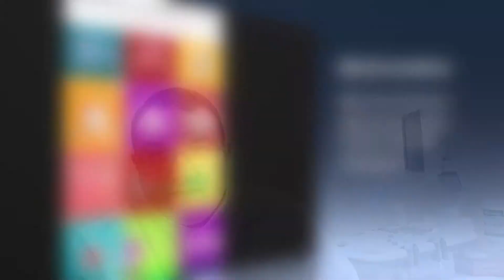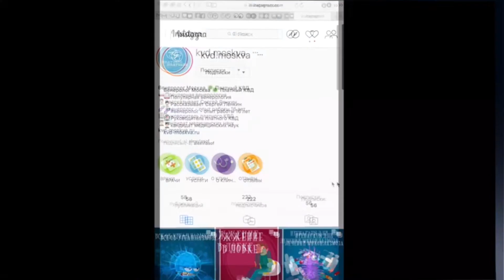1153 Удаление анальных кондилом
Запись на прием (в верхнем левом углу)

При кондиломах в анальной области, удаление перианальных кондилом – необходимая мера по сохранению здоровья.

Без оперативного вмешательства даже небольшие анальные кондиломы могут вызвать плохие последствия.